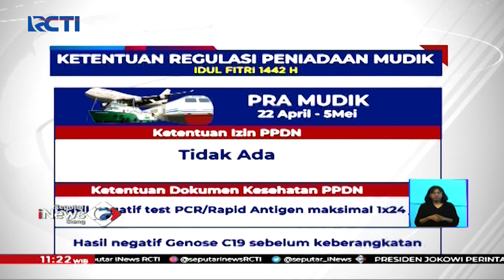Berikut Ketentuan Regulasi Peniadaan Mudik Idul Fitri 1442 H - SIS 23/04